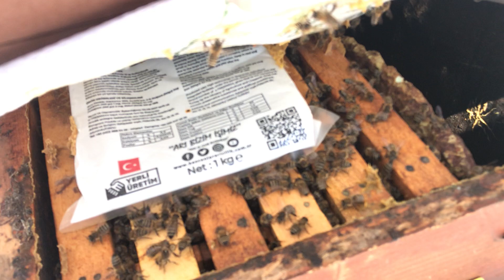Arı Sıkışık İse Sorun Yok. Mart Kapıdan Baktırdı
Arıyı erken baharda sıkıştırmanın faydasını şimdi daha iyi göreceğiz. Eğer arıda stok sorunu yoksa korkmaya gerek yok yavruyu bırakıp kolay kolay salkıma girmez.